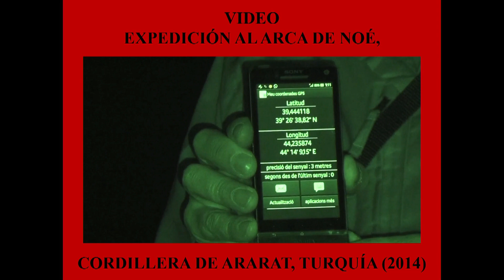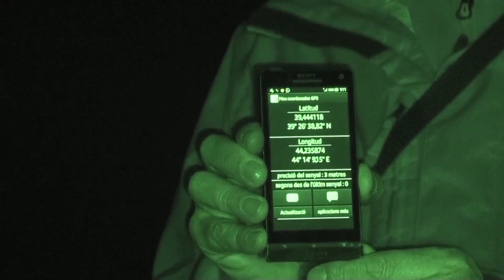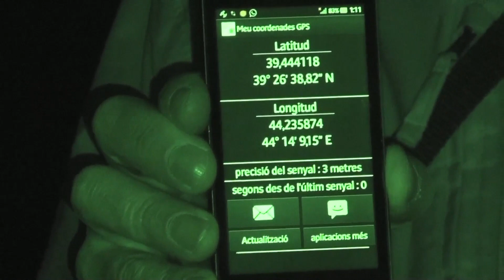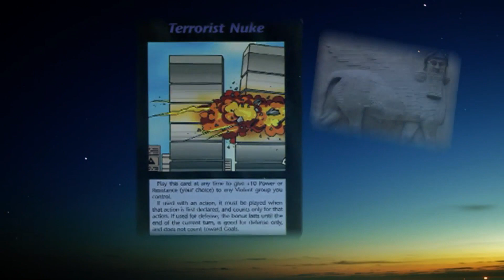17 - Los Antediluvianos